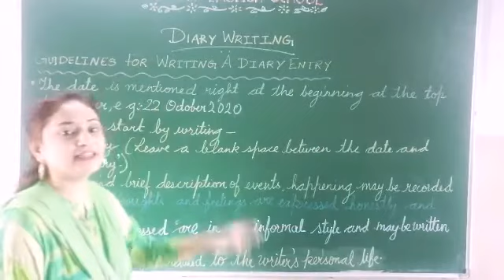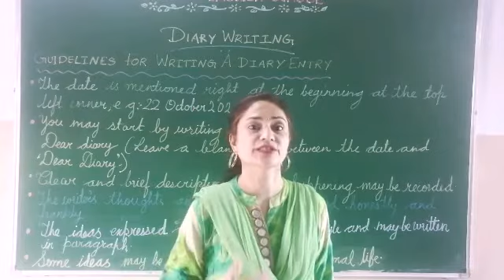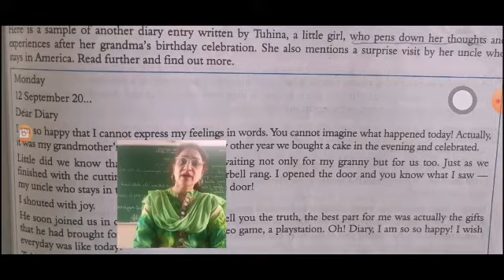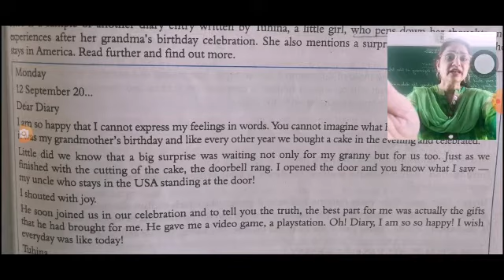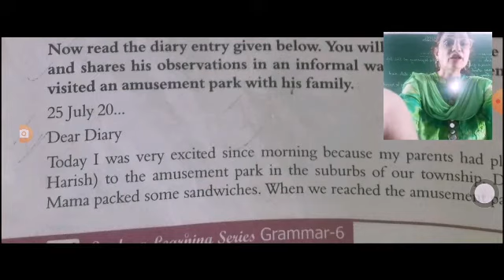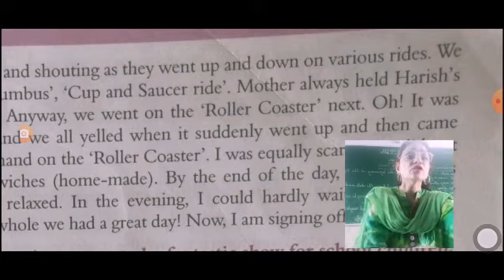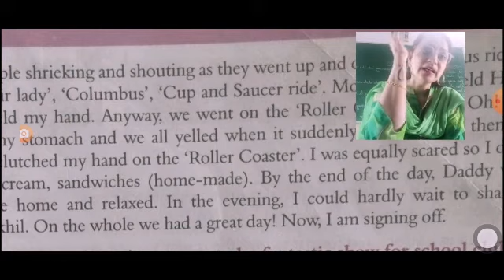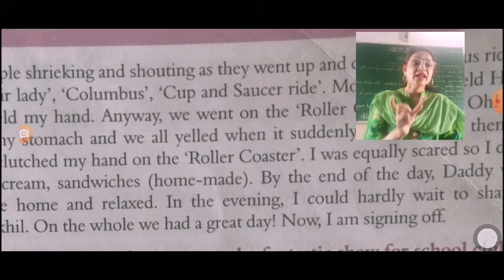English grammar Diary writing